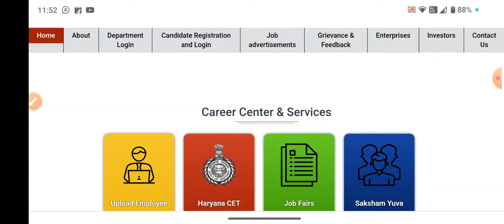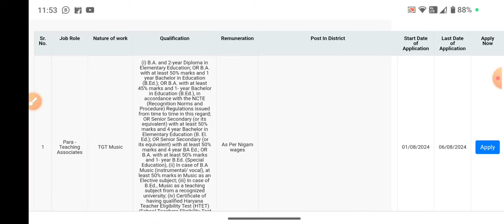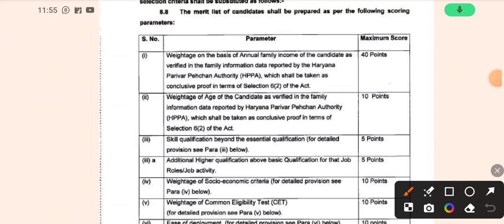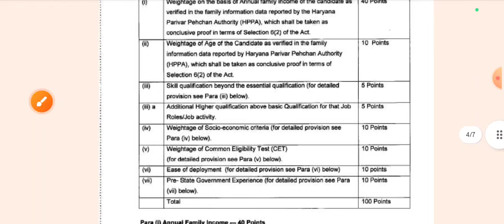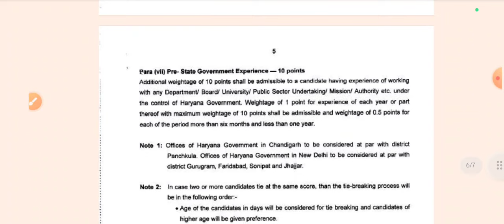TGT PGT new vacancy in haryana in August | HKRN vacancy in TGT PGT | eligibility/ selection process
HKRN TGT PGT new vacancy 2024 complete information by teaching goals | HKRN teaching vacancy 2024 |